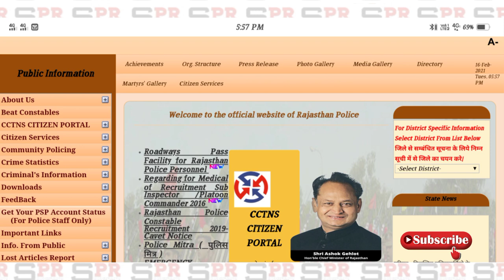2021 | कोर्ट का फैसला आ_गया | रिजल्ट जिलेवार - कब ?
Rajasthan Police Result 2021 | कोर्ट का फैसला आ_गया | रिजल्ट जिलेवार - कब ?

Result से पहले Physical Dates आई |Rajasthan Police physical |Rajasthan Police Result 2020
Rajasthan police result #2021/Rajasthan police Constable Result/rajasthan police
Rajasthan police result 2020/Rajasthan police Constable_Result/rajasthan police high_court news tody
Rajasthan Police Answer_key 2020 | Second Shift | Rajasthan Police Exam
Rajasthan Police Final answer_Key | Rajasthan Police 2021 Result | Rajasthan police cut_off #2021
Rajasthan Police Constable 2020

Raj_Police SI New bharti New_bharti #2021

computer​ classes Rajasthan Police latest​ update​ news Rajasthan Police Mahila​ V Bal Apradh questions live class​ Rajasthan Police cutoff​ 2020 Rajasthan Police Bal Apradh RajasthanPolice​ best​ book​ 2020 Rajasthan Police B​ part question Rajasthan Police bharti latest news​ Rajasthan Police best book Bharti​ 2020 Rajasthan Police by boran​ sir Rajasthan Police age​ limit​ 2020 admit card Kaise download​ Karen Rajasthan Police all old​ paper​ Rajasthan Police all rank Rajasthan Police bhugol​ Rajasthan police news​ today Rajasthan Police by exampur​ Rajasthan Police by wifistudy​ Rajasthan Police current​ affair​ 2020 computer​ questions​ classes​ 2020 computer classes wifistudy​ constable​ syllabus​ 2020 constable exam​ dat police constable Bharati​ exam Rajasthan Police district​ wise​ form

Raj Police Result || Cut off || राजस्थान पुलिस || Physical Date || रिजल्ट || Police New bharti Exam

Police driver​ test​ Rajasthan police dress​ police DGP​ police Divas​ exam latest news Rajasthan Police by Subhash​ Charan​ study job​ line exam date today syllabus 2020 Rajasthan Police final​ merit​ list 2020 Rajasthan Police full notification​ Rajasthan police form correction police new vecancy​ Rajasthan police form Rajasthan Police​ history​ police hight​ chest police Home guard Bhart